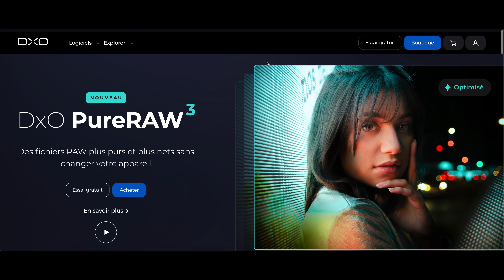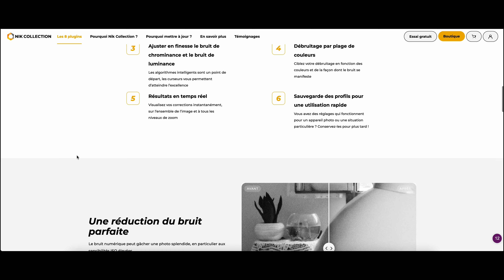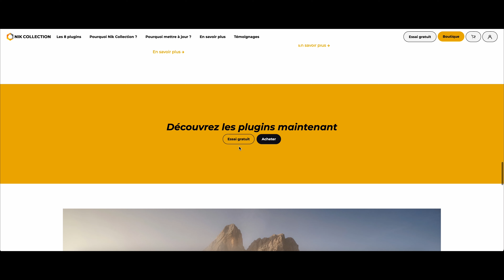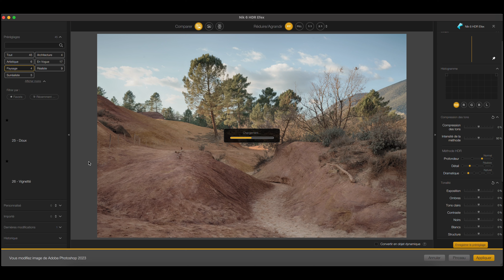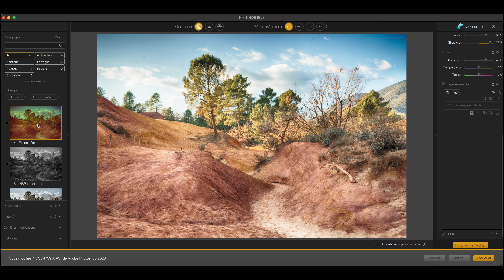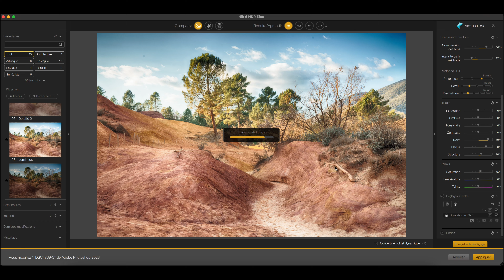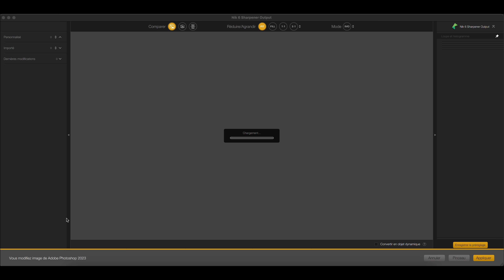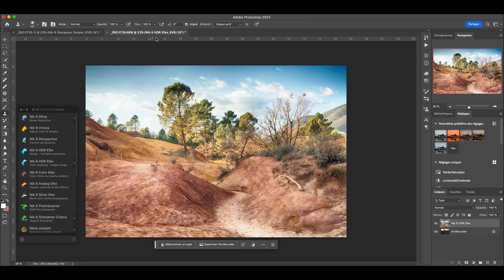La nouvelle NIK COLLECTION 6.3 : ma suite préférée de plugins pour Photoshop et Lightroom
Ma suite de plugins préférés vient d'être mise à jour, la Nik Collection fait peau neuve et achève sa transformation avec la sortie de nouvelles versions de 2 plugins, Nik HDR et Nik Sharpener.
Cette nouvelle version est beaucoup plus qu’une simple mise à jour, puisqu'elle est une transformation totale de la suite des 8 logiciels.
Des millions de lignes de code ont été réécrites, patiemment depuis la reprise de la Nik Collection à Google en 2017.
Aujourd’hui, avec cette version 6.3, les outils puissants s’intègrent parfaitement dans les flux de travail.
C’est surtout une excellente alternative à Photoshop, qui sera toujours l’outil le plus puissant mais aussi le plus complexe et le plus long à maîtriser.
Comme on le dit : on sait quand on ouvre Ps, on ne sait pas quand on le ferme.
Ici, c’est simple, rapide, intuitif, et pas besoin d’avoir un bac+15 en Ps pour réussir ses retouches.
Les logiciels se téléchargent en plugin, ou en standalone, et ce qui est super, c’est que la nouvelle version, la 6.3, est cumulable avec une ancienne version de la Nik Collection.
Donc, pas de risque d’effacer votre ancienne version, vous pouvez télécharger la nouvelle et l’utiliser gratuitement pendant 30j. pour vous faire votre propre opinion (pas de moyen de paiement demandé).
Comme vous le savez, je ne recommande jamais un produit que je n’utilise pas moi-même, et surtout dont je ne suis pas satisfait à 100%.
Vous pouvez donc y aller les yeux fermés

Pour celles et ceux qui aiment les musiques de mes vidéos (2 mois gratuits en passant par ce lien)

Bonnes photos et à bientôt ! 😀 Stef Kocyla

- Mon écran professionnel
- Mon éclairage
- Mon téléobjectif
- Ma caméra stabilisée
- Mon trépied

stefkocyla La nouvelle NIK COLLECTION 6.3 : ma suite préférée de plugins pour Photoshop et Lightroom